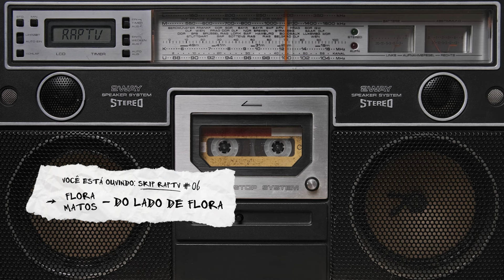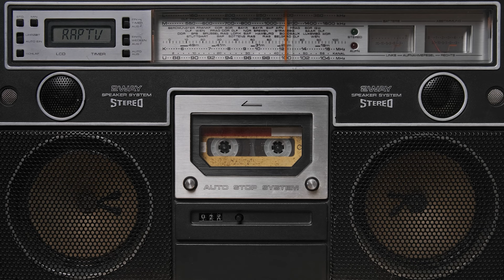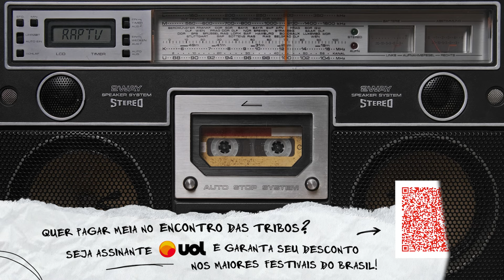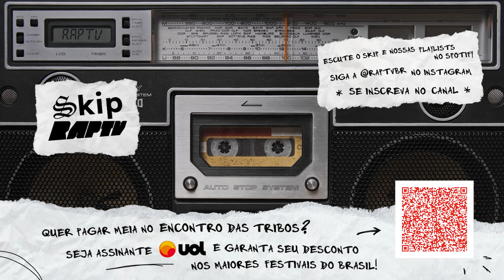Do Lado de Flora | Skip RAPTV #06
Seja assinante UOL e ajude a ‪‪@RAPTVBR‬ ‬

No episódio de hoje @andresaiadin e @k.zurk convidam Andressa Vasconcelos para comentar faixa-a-faixa o álbum Do Lado de Flora, de @floramatosmc.

Um projeto original ‪‪@RAPTVBR‬
Trilha sonora: Andre Saiadin e BêraBeats.